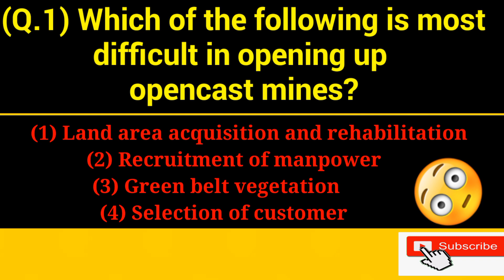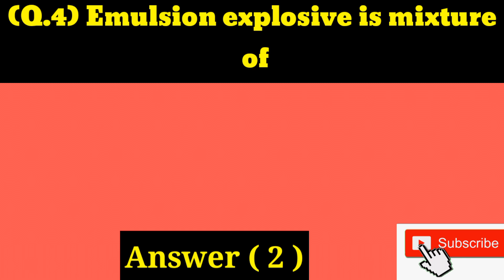Mining Engineering Question | Opencast Mining B.C.C.L | Set A Junior Overman important Question&Sol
Restricted Certificate Question.
Opencast Mining video.
B.C.C.L Junior overman Question paper

Competitive mining Question.
coal India mining exam.

important video for upcoming MINING Vacancy.
Mining Engineering Questions...
Mining overman Questions.
Mining sardar Questions...
Mining degree QUESTIONS.
Mining gate exam questions.
gas testing exam questions.

Comment !  for e book mining needed.

join world biggest telegram group.
search mining union..and join.

Comment if any suggestions ...